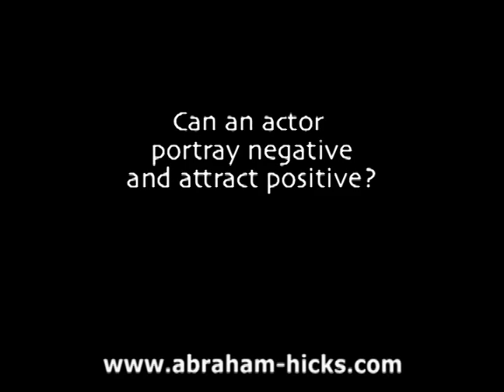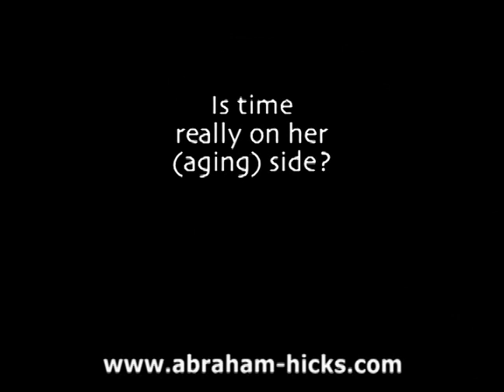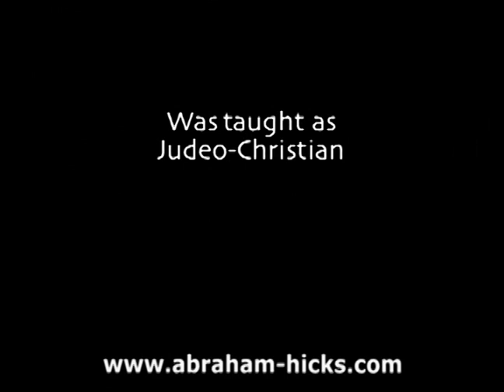QUESTIONS FOR ABRAHAM - Esther & Jerry Hicks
A montage of questions from some participants in one of our Abraham-Hicks Law of Attraction workshops, as directed to "Abraham", the aspect of Non-Physical Source who is translated by Esther Hicks, and facilitated by her husband Jerry Hicks.  The answers to these questions are all on the DVD entitled "The Law of Attraction In Action: Episode 1" which is available from Abraham-Hicks.

Esther & Jerry Hicks are the authors of numerous books based on the Teachings of Abraham and their latest book, "Money and The Law of Attraction", reached #1 on the New York Times bestseller list.

For over 20 years, Esther has translated blocks of thought from "Non-Physical Source Energy" - which she also identifies as her "Inner Being" or "Soul" - and who refer to themselves in the plural as "Abraham" (no relation to the Biblical figure).

Esther doesn't use the word "channeling" to describe her process, but understands if others do.

NOTE: To watch this video in high quality and stereo, simply add "&fmt=18" to the end of the URL and refresh the page.